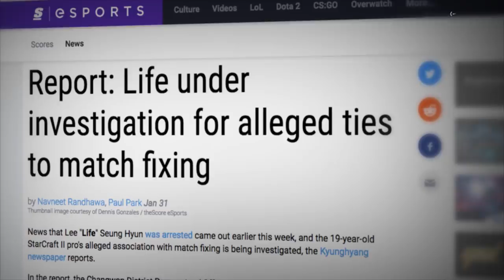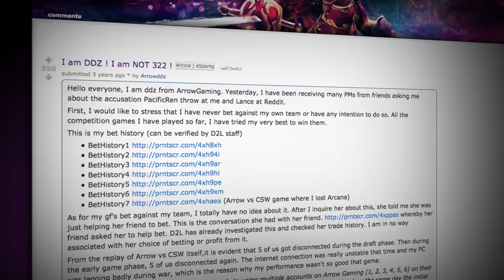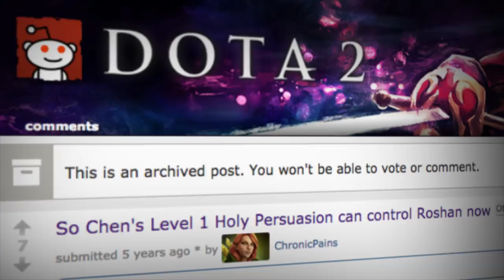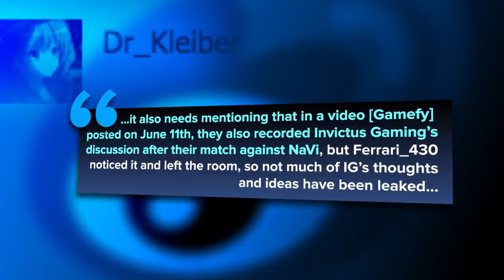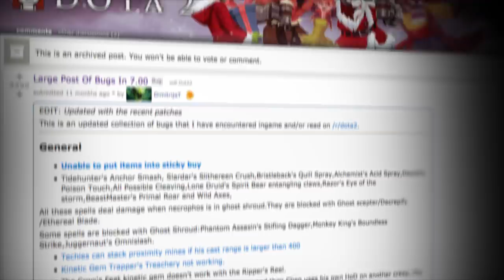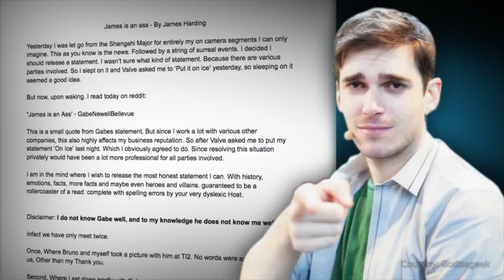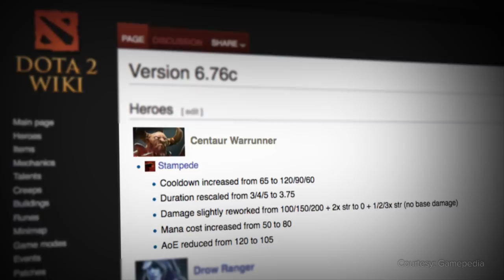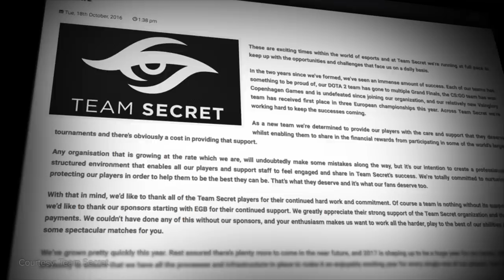The Most ICONIC Scandals, Bugs & Broken Updates in Dota 2 History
The history of Dota 2 is one of greatness. But it’s also a history that’s not exempt from the absurd, the embarrassing and the controversial. From game-ruining bugs to the biggest of professional scandals, let’s look back into the most hilarious balancing blunders, the most shocking news and the lowest points of Dota 2’s storied past.

Written by: Nic Doucet (@NicDoucet)
Edited by: Miles Hackett (@miles_hackett)
Narrated by: Sean Meiliunas (@Dyna_Sean)

Solo and Arrow Gaming's 322s (0:55)
Roshan the Pet (5:13)
Gamefy and the Leak (6:54)
A Vengeful Spirit (9:54)
The Shanghai Disaster (11:03)
Centaur Warrunner (15:21)
A Dark Secret (17:20)